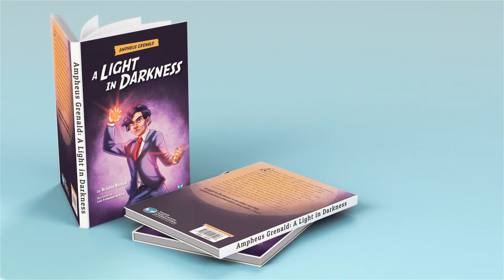Ampheus Grenald : A Light In Darkness | By Krishiv Bansal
📖 Prepare to be spellbound by the enchanting world of "Ampheus Grenald: A Light In Darkness" in our thrilling book trailer premiere! 🌌 Join us as we unveil a tale of courage, destiny, and the triumph of light over darkness.

🌟 Immerse yourself in the epic journey of Ampheus Grenald, a young hero thrust into a world teetering on the brink of chaos. As ancient prophecies unfold and dark forces gather, Ampheus must harness his inner strength and embark on a quest to restore balance to the realms.

🎬 Witness breathtaking visuals and captivating scenes that bring Krishiv Bansal's visionary storytelling to life. From breathtaking landscapes to heart-pounding battles, this trailer offers a glimpse into the thrilling adventure that awaits within the pages of "Ampheus Grenald: A Light In Darkness."

🔥 Are you ready to embark on an epic quest? Don't miss out on the excitement! Let the journey begin!